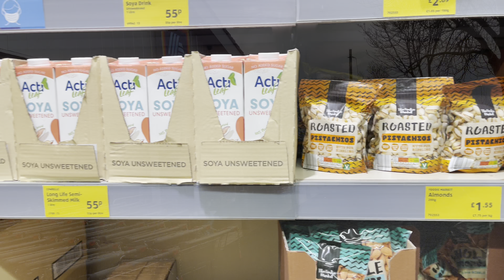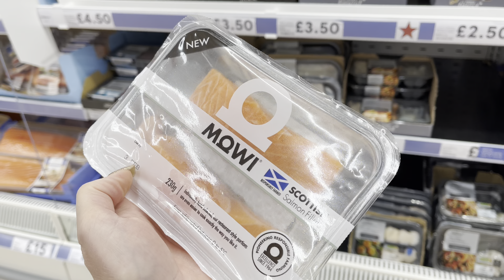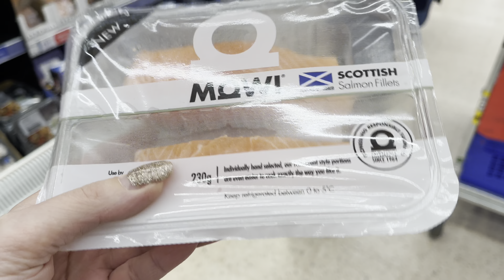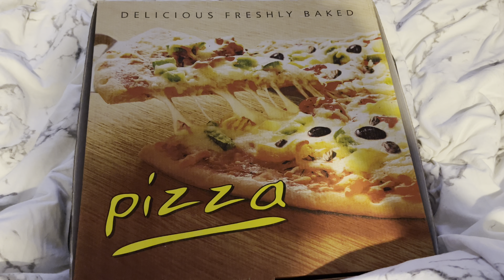VLOG UK | SKRADZIONE DANE KARTY | PIENIĄDZE ZNIKNĘŁY Z KONTA | ZAKUPY | PRZEDSZKOLE | LMFboutique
Vinted PL